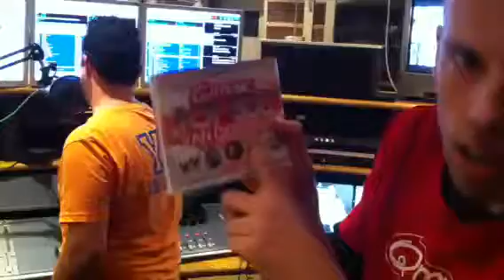Q-music (NL)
Joep is sidekick bij LOVE